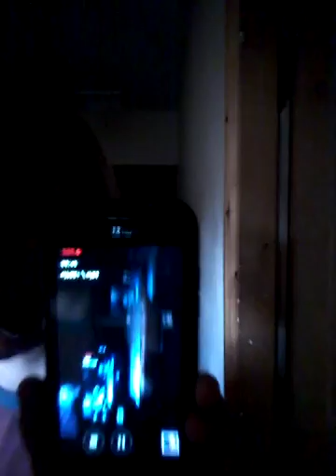Sticking Stickers on my Face